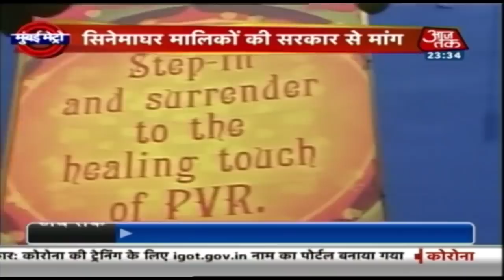Maharashtra में 24 घंटे में रिकॉर्ड 6,330 नए कोरोना केस I Top 25 News I Mumbai Metro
महाराष्ट्र में कोरोना ने नया रिकॉर्ड बनाया है. यहां पर एक दिन में 6, 330 नए केस सामने आए हैं. कोरोना की बढ़ती रफ्तार काफी परेशान करने वाली है,